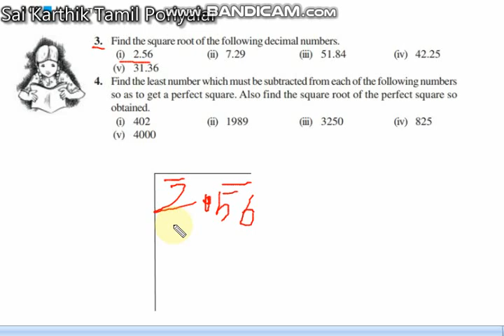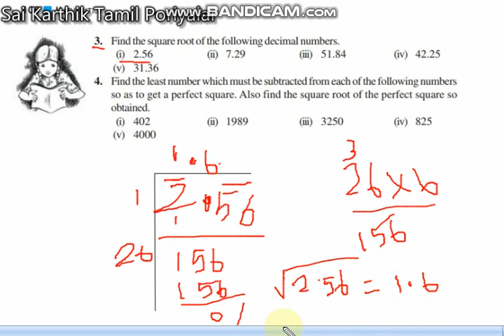Squares and Square Roots, Class 8, Exercise 6.4, Question 3,i Chapter 6, CBSE Maths in Tamil, NCERT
Exercise: 6.4

Problem No: 3 Solution

3. Find the square root of the following decimal numbers. (i) 2.56